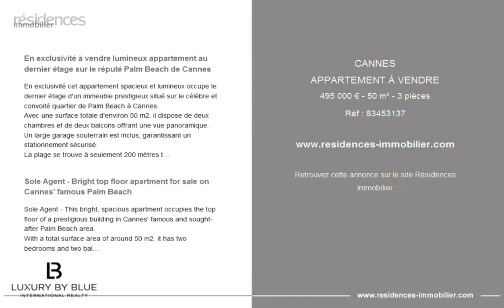CANNES - APPARTEMENT À VENDRE - 495 000 € - 50 m² - 3 pièces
Référence : 83453137

En exclusivité à vendre lumineux appartement au dernier étage sur le réputé Palm Beach de Cannes

En exclusivité cet appartement spacieux et lumineux occupe le dernier étage d'un immeuble prestigieux situé sur le célèbre et convoité quartier de Palm Beach à Cannes.
Avec une surface totale d'environ 50 m2, il dispose de deux chambres et de deux balcons offrant une vue panoramique.
Un large garage souterrain est inclus, garantissant un stationnement sécurisé.
La plage se trouve à seulement 200 mètres tandis que divers commerces sont facilement accessibles à proximité.
Profitez du luxe de vivre à proximité de la plage et des commodités dans ce charmant appartement.

Sole Agent - Bright top floor apartment for sale on Cannes' famous Palm Beach

Sole Agent - This bright, spacious apartment occupies the top floor of a prestigious building in Cannes' famous and sought-after Palm Beach area.
With a total surface area of around 50 m2, it has two bedrooms and two balconies offering panoramic views.
A large underground garage is included, guaranteeing secure parking.
The beach is just 200 meters away and a variety of shops are within easy reach.
Enjoy the luxury of living close to the beach and commodities in this charming flat.

Cette annonce vous est proposée par l'agence LUXURY BY BLUE

|3195027|